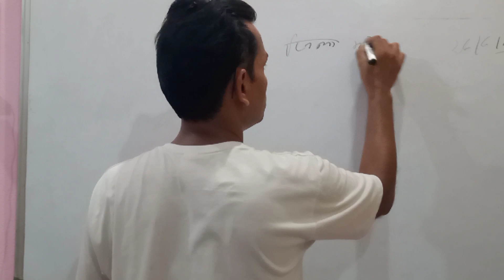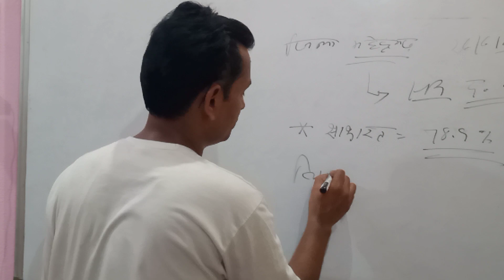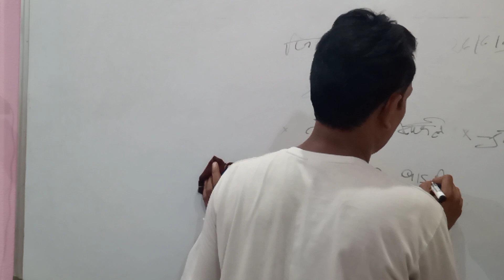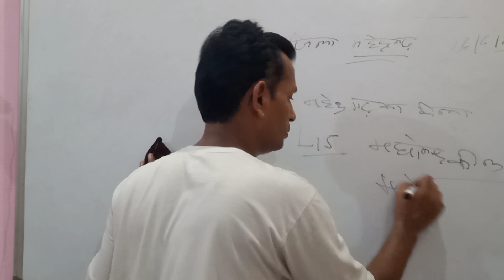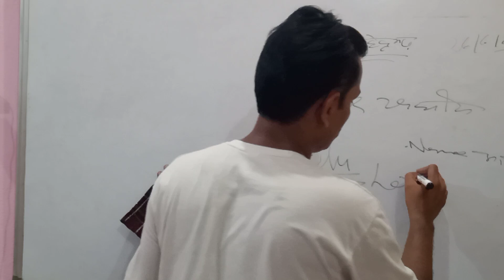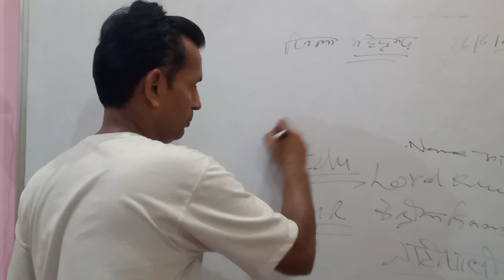#जिला_महेंद्रगढ़ HRGK # CET and Haryana Police मेघवाल_विद्यापीठ GKBY Kuldeep Meghwal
#जिला_महेंद्र गढ़
जिला_महेंद्रगढ़
HRGK जिला_का_परिचय महेंरागढ़
HSSC_CET_canalpatwari GKBYKuldeepMeghwal
महेंद्रगढ़ जिला कब बन
महेंद्रगढ़खेल स्टेडियम
 महेंद्रगढ़ जिले  के मेले
मेघवालविद्यापीठ
 GKBYKuldeepMeghwal
मेघवालविद्यापीठ
HRGK जिला_का_परिचय महेंद्र गढ़
canalpatwari हरियाणा पुलिस CET
GKBYKuldeepMeghwal मेघवाल विद्यापीठ
MEGHWAL VIDHYAPEETH
मेघवालविद्यापीठ